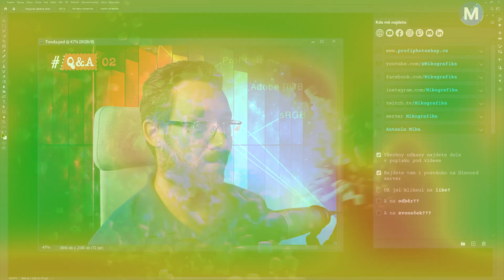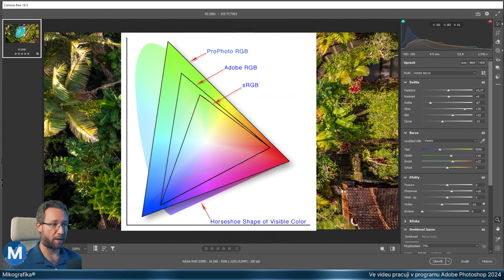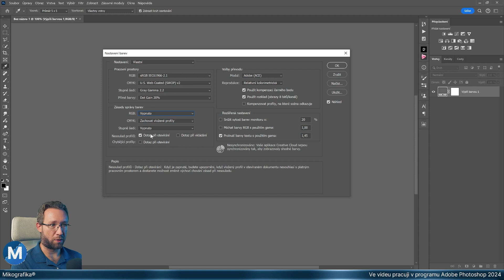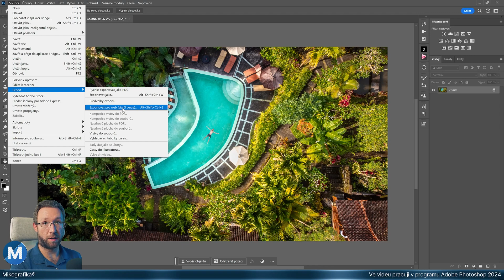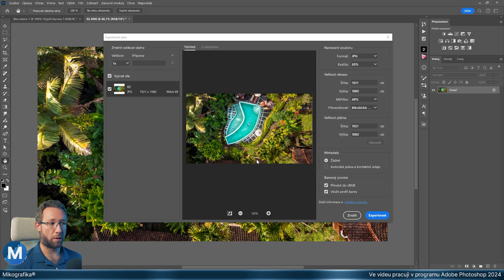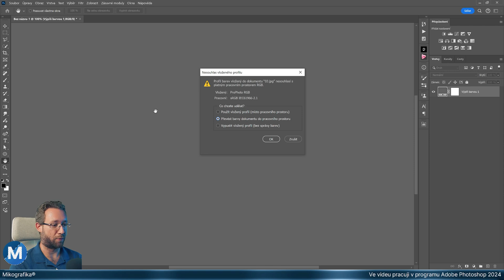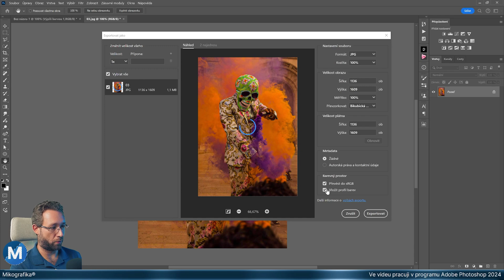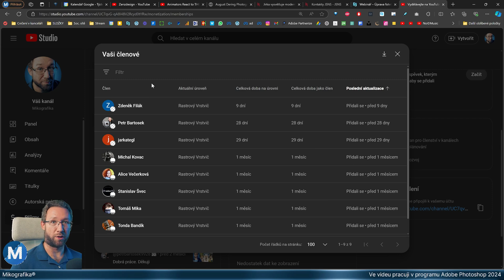Jak správně nastavit barvy (sRGB, Adobe RGB, ProPhoto RGB...) [Q&A 02]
Stalo se vám už, že jste otevřeli obrázek ve Photoshopu, ale byl oproti originálu úplně zašedlý? Nebo jste nahráli fotku na sociální sítě a dopadlo to taky tak? V tomhle videu vysvětlím, co to jsou barevné profily, co mít kde nastavené a jak se vypořádat s upozorněním na nesouhlas vloženého profilu.

Nemáš ještě nejnovější oficiální Photoshop? V tom případě tudy Doporučuji "Plán pro digitální fotografii".